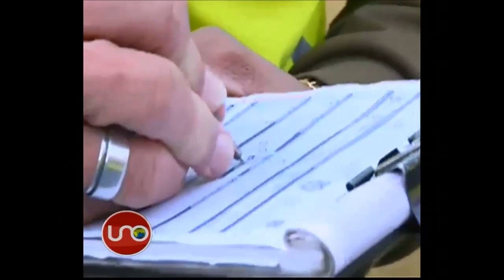Los fraudes más comunes de taxistas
Los residentes y turistas de Bogotá deben saber cuáles son los fraudes de los que pueden ser víctimas a bordo de algunos taxis.